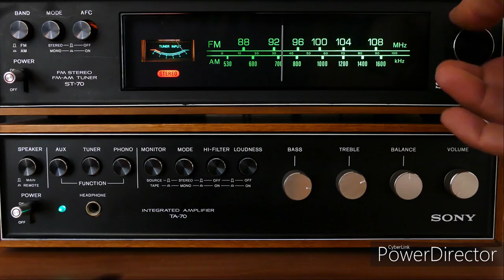CJ Mack - Last Time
promotional Video Made By :
Power Haus Entertainment LLC 2021
Track Mixed & Edited By:  Djsmurf2100 / PHE